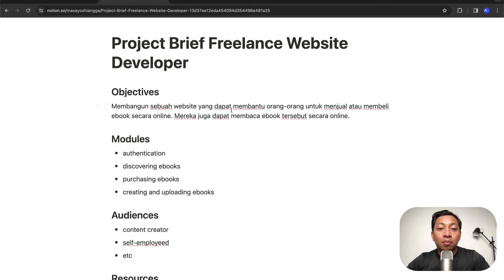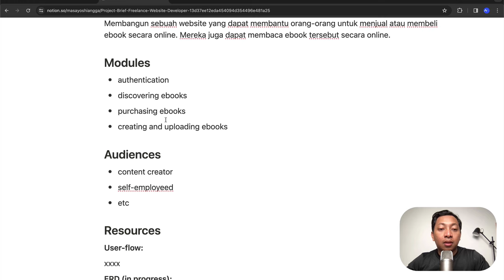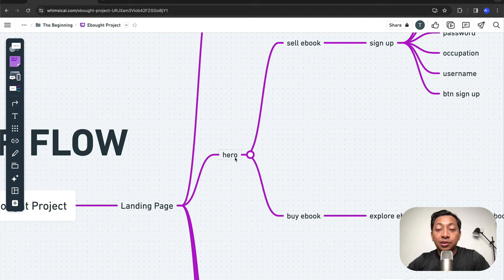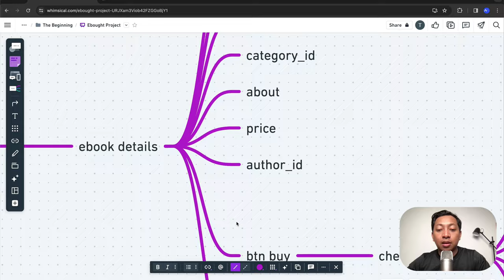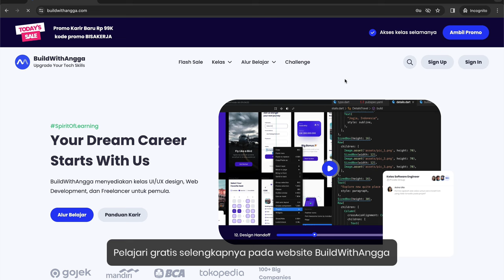Part 3 - Belajar ERD Pada Software Development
Hi people with the spirit of learning, pada kali ini kita akan mempelajari bagaimana caranya memahami user flow pada sebuah projek website sehingga nanti kita bisa melanjutkan proses pembuatan ERD berdasarkan flow tersebut.